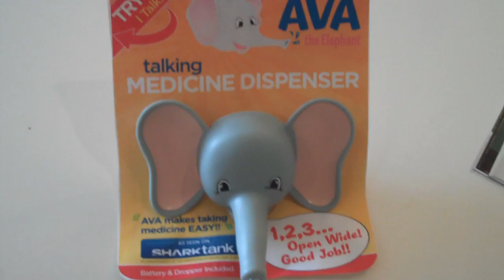Ava the Elephant's Ready to Go!